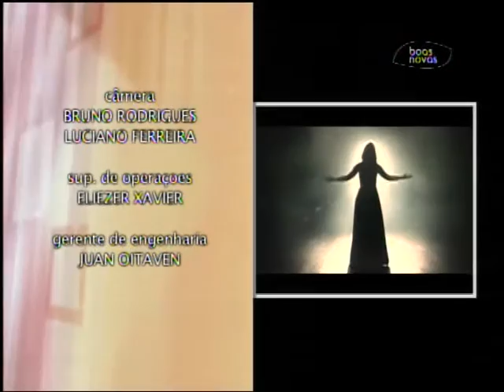Tudo Mais - Anayle Sullivan - (bloco 3 de 3) 21-11-2015